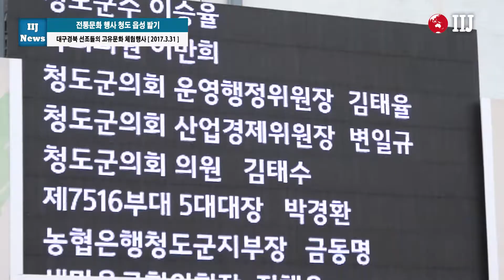전통문화 행사 청도 읍성 밟기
청도군(군수 이승율)은  31일 화양읍 새마을 3단체 주최·주관으로 청도읍성 밟기 문화행사를 청도읍성 일원에서 개최 했다.

 올해로 7회째인 청도읍성 밟기는 지난 2009년도  청도읍성 복원사업이 이루어지면서  화양읍 새마을단체에서 우리 선조들의 고유한 전통문화를 계승․발전시키고자 재현하고 있는 대구 경북지역의 유일한 읍성 밟기 문화행사이다.

읍성 밟기는 「답성놀이」, 「성 돌기」라고 부르기도 하며, 부녀자들이 성곽 위에 올라가 산성의 능선을 따라 밟으며 열을 지어 도는 풍속을 재현한 것으로, 남자는 읍성을 지키고 여자들은 성벽을 튼튼하게 다지면서 무기로 활용한 돌을 머리에 이고 운반하던 데에서 유래된 전통 민속놀이이다.

 예부터 민간(民間)에 전(傳)해 내려오는 신앙(信仰)을 바탕으로 읍성을 돌면 액운을 쫓고 무병장수(無病長壽)하며 소원성취(所願成就)한다하여 최근 가족단위나 친구, 연인 등 다양한 형태의 많은 관광객들이 읍성을 찾아 답성놀이를 즐기고 있다.

한편, 청도읍성 복원 사업은 석빙고가 있는 동측구간에서 북측구간으로 북문 공북루, 형옥터까지 완공되었고 조선시대 관아건물인 고마청과 억만고가 복원되었으며, 읍성 성곽은 800m정도 복원이 완료되었다.

현재 동쪽 성곽터의 대대적인 발굴조사와 서문 무회루 구간의 본격적인 복원공사에 이르기까지 청도읍성이 순조롭게 복원되고 있으며 그 현장에서 「제7회 청도읍성 밟기」가 개최되어 유비무환의 정신을 체험할 수 있는 문화행사로 큰 호응을 얻고 있다.

올해 청도읍성 밟기 행사는 식전행사인 화양읍 여성농악단 길놀이에 이어서 1부 기념식과 2부 공식행사로 진행 되었으며, 참석한 기관단체장 및 관광객들과 함께 한복을 곱게 차려입은 부녀자들이 머리에 돌을 이고 동문에서 출발하여 북문 공북루(拱北樓)를 지나 읍성 앞 태극문양의 해자(垓子)를 연결하여 읍성을 돌았다.

그리고 행사장 전시 체험프로그램으로 경북문화재연구원이 함께 하는 청도읍성 역사관과 보건소의 무병장수(無病長壽)관, 청도군 건강가정·다문화가족지원센터에서 준비한 가정화목(家庭和睦)관, 청도대대에서 서바이벌 병영체험 및 안보자료를 전시하는 국태민안(國泰民安)관, 화양읍 새마을 부녀회와 한국여성농업인 청도군연합회에서 정성껏 준비한 떡메치기 등 전통민속음식체험관, 청도농특산물 홍보관, 다도체험(茶道體驗)관 등 다양한 전시 체험 프로그램 등이 마련되어 다채롭게 진행됐다.

이승율 청도군수는 “청도읍성의 역사적 가치를 재조명하고 우리 선조들의 고유한 전통문화를 계승시켜나감은 물론, 역사와 문화를 현장에서 즐겁게 배우고 체험하는 문화관광 상품으로 발전시켜 나가겠다”고 밝혔다.